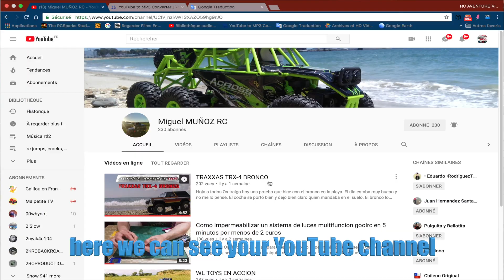A Cry Of Support Thanks To A Great Friend, Registration Plates For Trucks RC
DESCRIPTION:
In this new video I present a gift that a great friend sent me, I take the opportunity to present his channel and thank him for his generosity, and also give a cry of support.
I wish you all a good day,